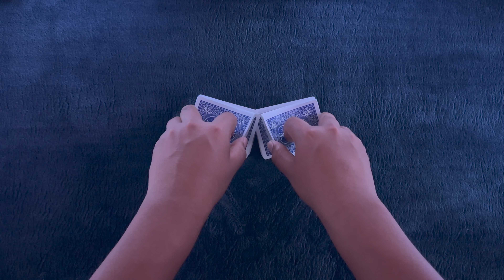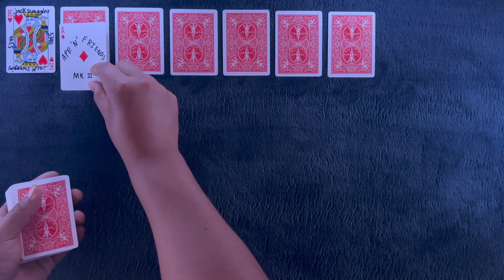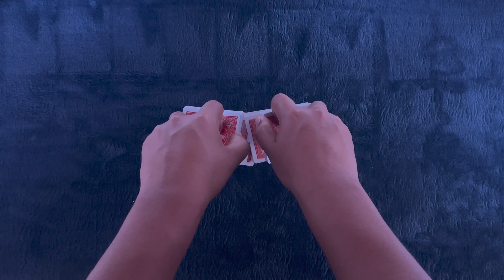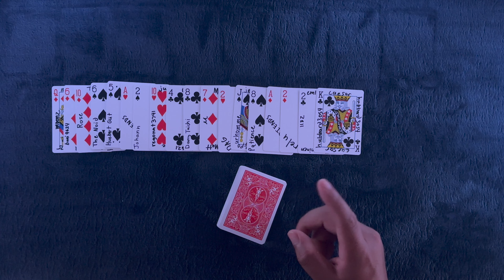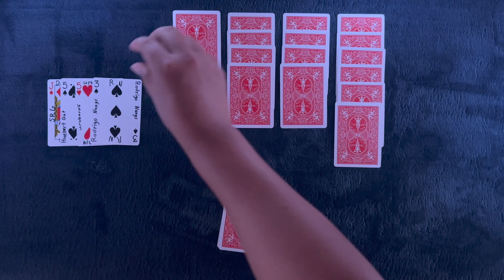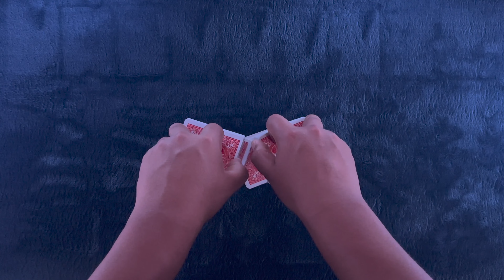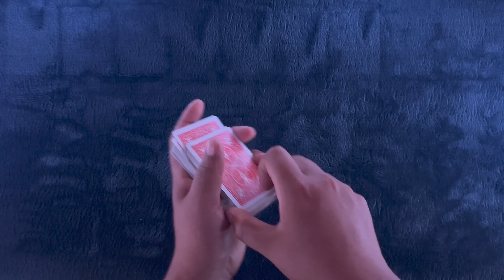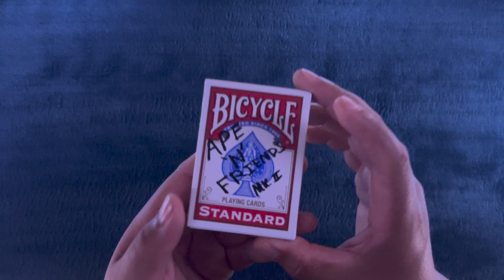ASMR Solitaire #313: The Ape 'n' Friends Deck Mk: II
Ah yes, we finally finished it. Tonight we have an awesome deck to guide is down our solitaire journey. Keep an ear out my friend. Get yourself nice 'n' comfy and let's play some solitaire.